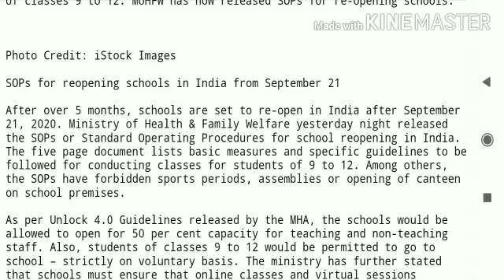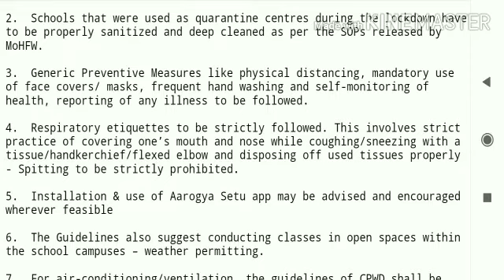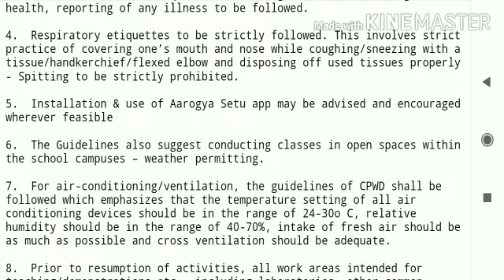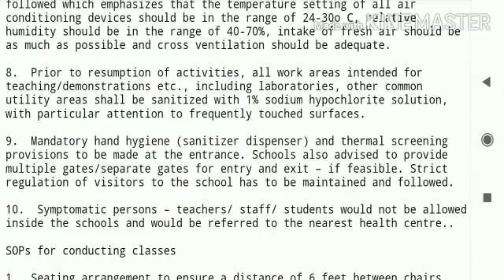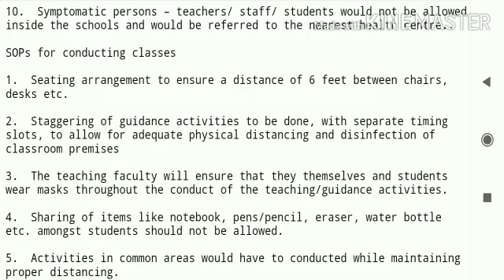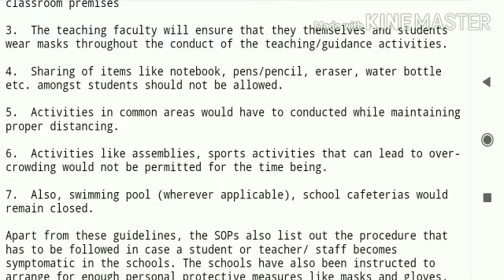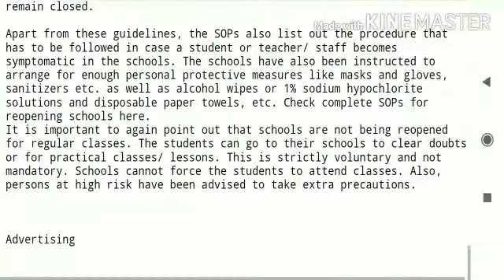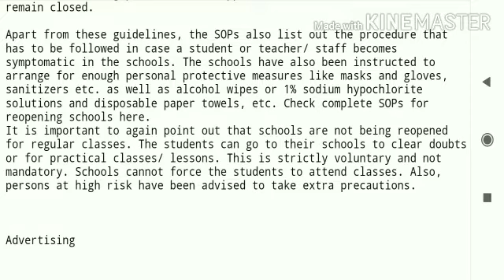SCHOOL REOPENING ||21st Septembe 2020|| school reopen big update|| impact good or bad??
SCHOOL REOPENING IN INDIA|| 21st September 2020|| IMPACT. GOOD OR BAD??
 CBSE,ICSE STATE BOARD SCHOOLS REOPENING AS PER GOVERNMENT ORDERS.

compete detail Explaination in simple words. Best Explaination in 1 shot by Unnati.

If this video was helpful then do leave like since it encourages me to make for all you wonderful students.